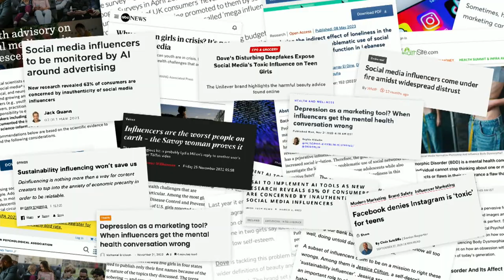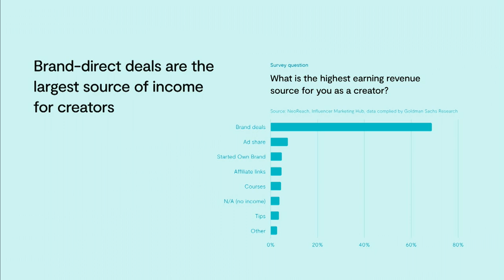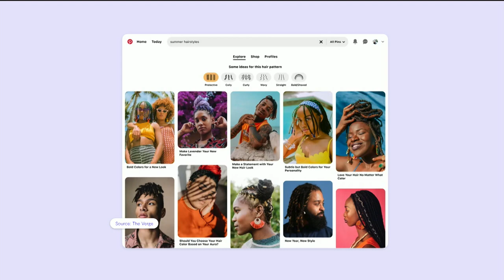How Marketing Shapes Beauty | Jennifer Quigley-Jones | TEDxInnsbruck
Marketing has the enormous power to shape and redefine beauty standards. With the rise of social media, our perception of beauty changed tremendously. Influencers using filters or edited pictures created a sometimes fake world many, especially young people, want to follow. This constructed reality can lead to a decline in self-esteem and can negatively impact mental well-being. Jennifer shares valuable insights on the (influencer) marketing industry and how social media marketing is in the process of transforming into something far more inclusive: Helping people feel represented, celebrated, and reflected in broader definitions of beauty. Marketers need to consider the impact of whom they include in campaigns and how they run them. By actively reflecting diversity and representing the varied aspects of our world, marketers can enhance people's sense of beauty both online and offline.
This talk was given at a TEDx event using the TED conference format but independently organized by a local community. Jennifer is the CEO & Founder of Digital Voices, an award-winning global Influencer Marketing agency.

Digital Voices put influencers at the heart of media plans to win and retain customers for brands. The agency has grown rapidly in the last three years to an international team of over 54 people, and runs campaigns for clients like Unilever, Diageo, Meta, the NHS and Duolingo. It was named Influencer Marketing Agency of the Year 2022.

Jennifer speaks internationally and has won many industry accolades, including placing on the Influencer 50, Campaign’s 30 under 30 and Management Today’s 35 under 35. Before founding Digital Voices, she worked at YouTube. This talk was given at a TEDx event using the TED conference format but independently organized by a local community.